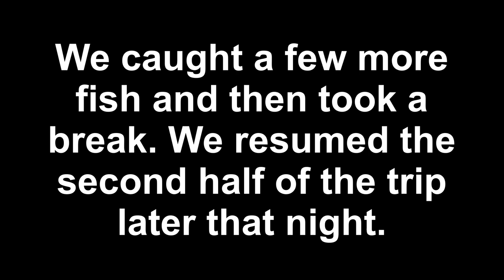Finding Catfish under Docks and Piers in FAST CURRENT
Docks and piers are always worth trying when fishing. A catfish doesn't need much. As long as there is cover, a catfish will most likely be there (under the right conditions). We split up the trip into a morning and evening session. The evening bite was pretty good. Several 20 + pound fish came in the boat.

Purchase the fishing gear I use here:
Fishing line for big catfish
Sinker slides
Catfish circle hooks
Catfish kahle hooks
Catfish reel
Catfish reel (light tackle)
B'n'M Silver Cat Elite rod
Ugly Stik catfish rod/reel combo
Demon dragon lure
Cast net
Marabou jigs for catching skipjack

Purchase my video recording equipment I use here:
GoPro Hero 4 Silver
Flashlight for GoPro

Want to book a charter trip with me?
--- HALF DAY (minimum of 4 hrs. on the water) for one person is $200. Two people is $250.
--- FULL DAY (minimum of 8 hrs. on the water) for one person is $300. Two people is $400.
--- I require a $50 deposit to reserve your fishing date. This is applied to the total cost of the trip.

Join the Chatt Cats Fishing Club for awesome perks and incentives

Current club members - Fins Scales & Tales, Sox4Life, and Reel Beasts

Current patrons - Craig Rasnic and Dylan Fountaine